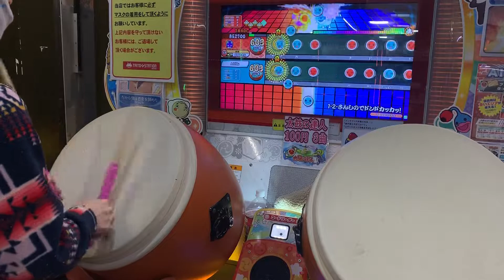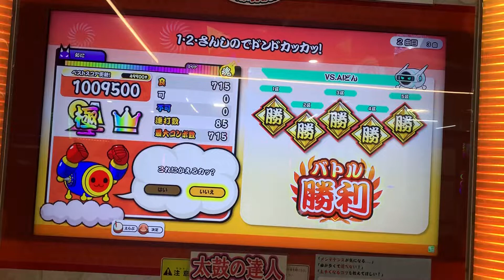【太鼓の達人 ニジイロver.】 1･2･さんしのでドンドカッカッ！裏 全良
Player:だだん

速い